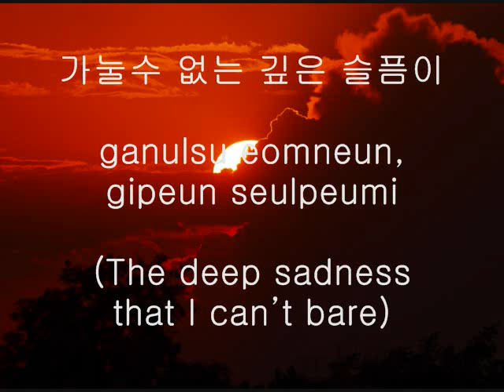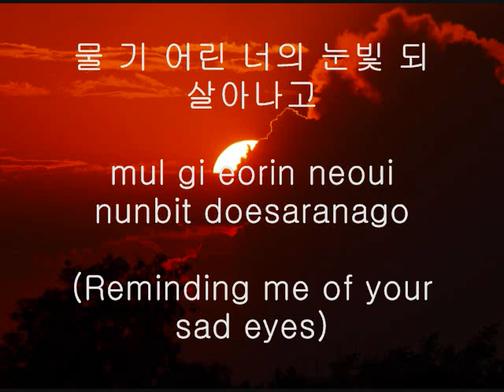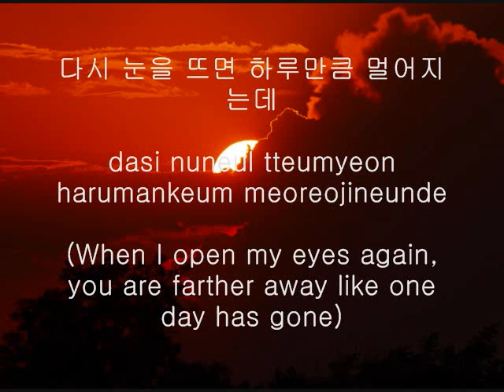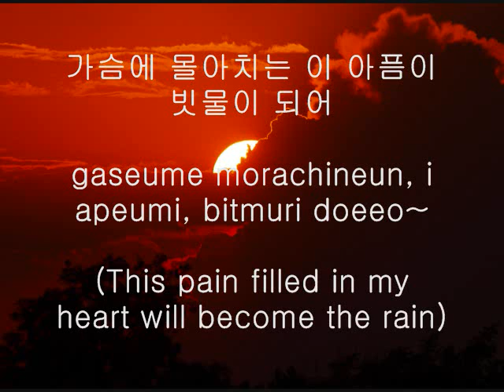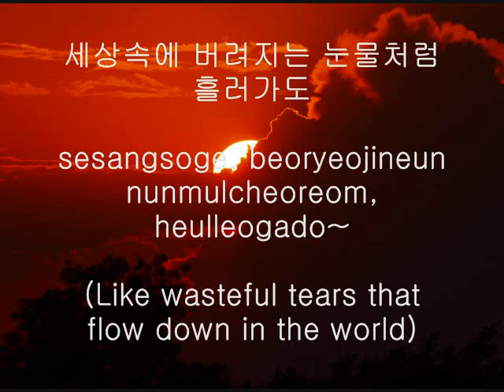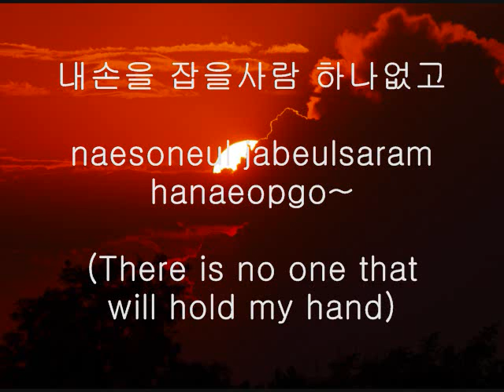하루의 끝에 (End of the Day) - V.O.S (Baking King, Kim Takgu OST) (Lyrics)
I really like this song and especially love the Drama "Bread, Love, Dreams" aka Baking King, Kim Takgu, the drama and the song nearly drove me to tears ;( So sad, no wonder it was the National Drama of Korea!